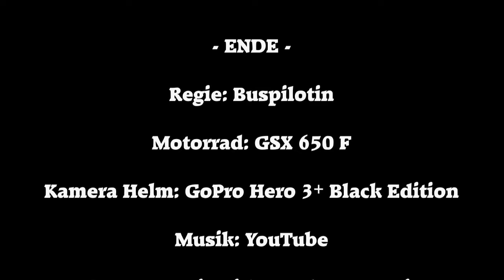18.08.2016 - Ötztaler Gletscherstraße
Fahrt vom Rettenbach Gletscher (2803m ü. M.) abwärts über die Ötztaler Gletscherstraße bis Sölden.